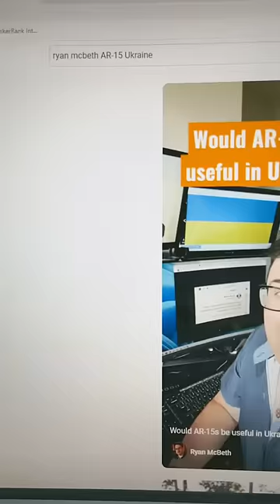Is the AR-15 a useful battlefield weapon? I’m going to test it and find out.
8705 Colesville Rd.
Suite 249
Silver Spring, MD 20910
USA